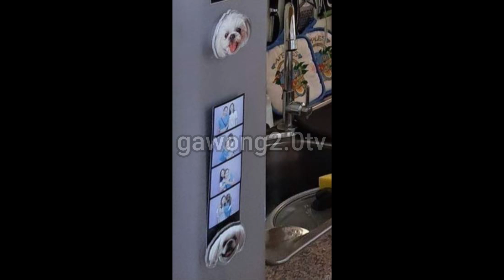FANS nagreact? Picture reveal? hindi si ivy kundi si jema daw ang kasama ni deanna? 🤭🤔